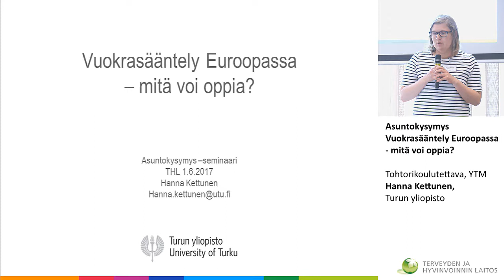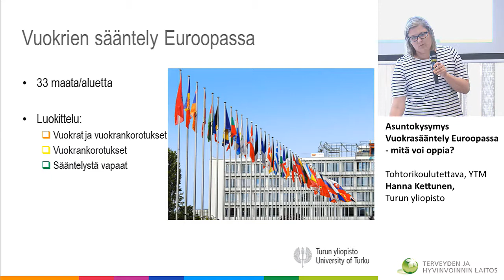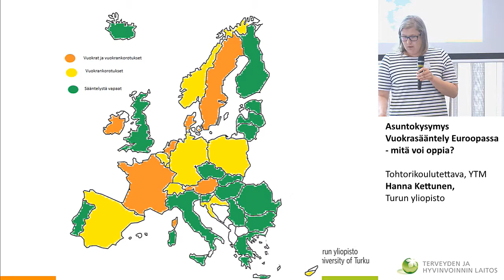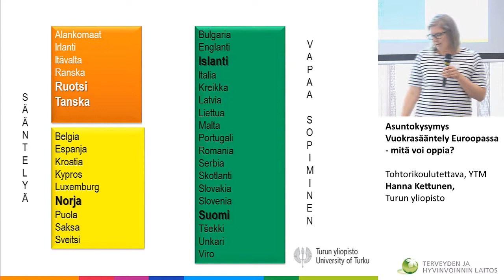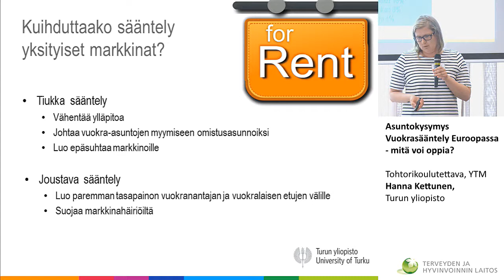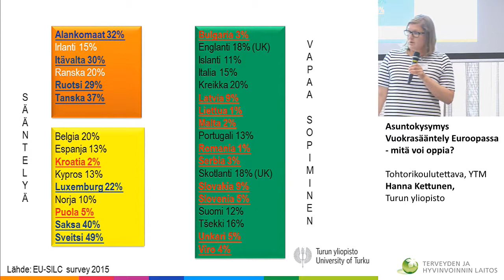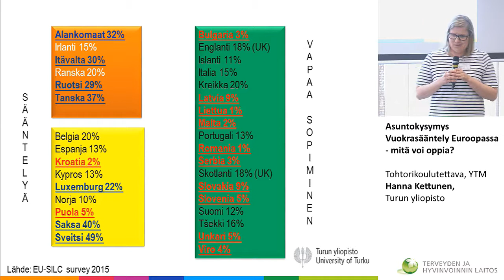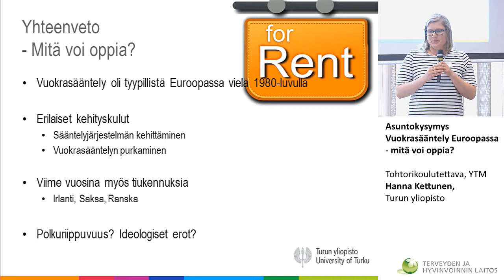Asuntokysymys - Vuokrasääntely Euroopassa – mitä voi oppia?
Asuntokysymys
Vuokrasääntely Euroopassa – mitä voi oppia?
Tohtorikoulutettava, YTM Hanna Kettunen, Turun yliopisto